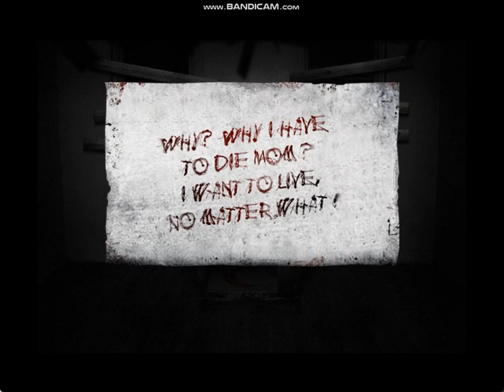The House 2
The House 2 is a point & click horror game where you investigate an abandoned house where a family committed suicide.

Socials

VRchat: 0racle_2022

Discord Servers
0racle Discord Server: Mefm2y767g
Voice Acting Centre: BxB3tTjwn3